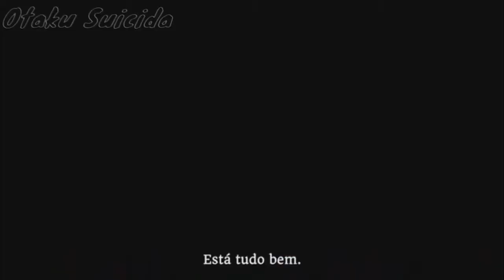Chalverey A Failed Knight [AMV] Rockstar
Anime:Chalverey A Failed Knight
Song:Rockstar